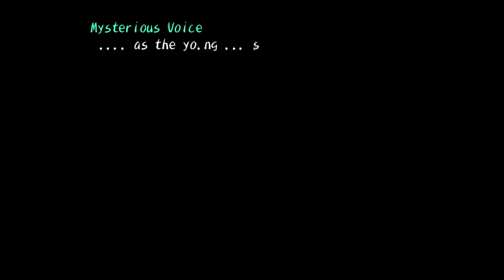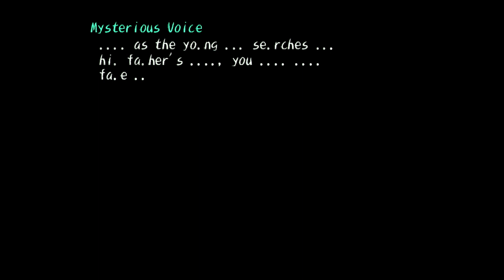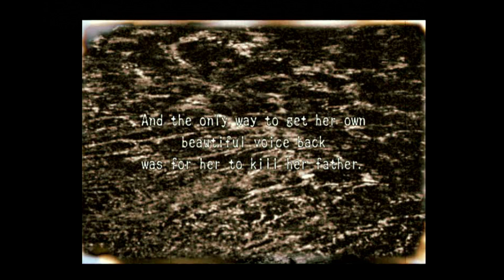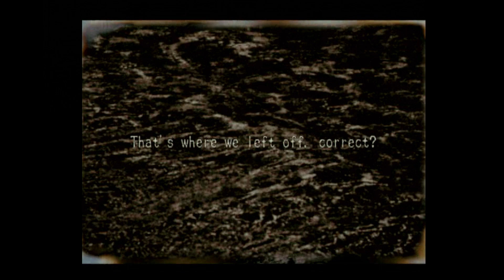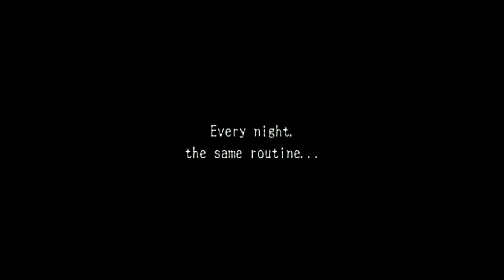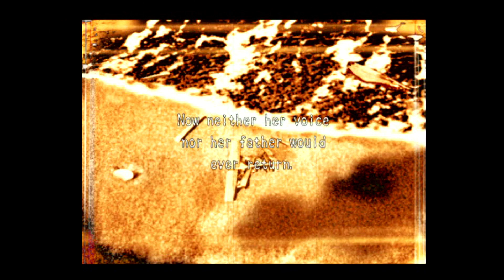Shadow Hearts | PS2 component cables with Retrotink 5x | Part 2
Original hardware - playing the sequel to Koudelka.

0:00 Stream Start
1:20 Load game
5:50 Reload game after shopping error
9:12 Meet Margarete
15:06 Wander sewers
42:20 Kappa battle
51:07 Exit sewers
56:00 Battle Dehuai
1:00:55 Leave Fengtian Airstrip
1:11:18 Dalian
1:22:50 Encounter Li Li
1:27:15 Li Li's story (awful shlooping)
1:34:50 Zhuzhen saves us from that story
1:46:45 Yamaraja: Wind battle (lose)
1:55:58 Game Over/Reload
1:57:25 Yamaraja: Wind battle (win)
2:24:38 "Where the turtle looks, walk three steps."
2:26:15 Save/quit